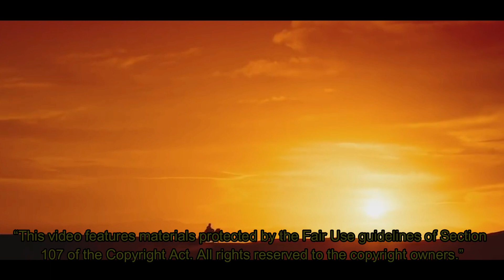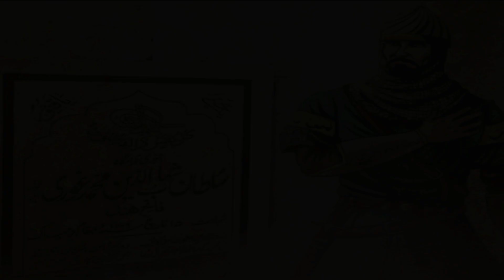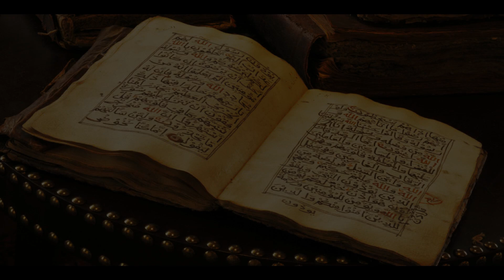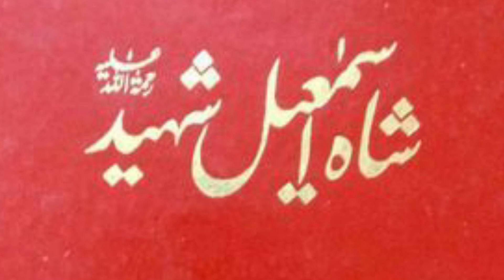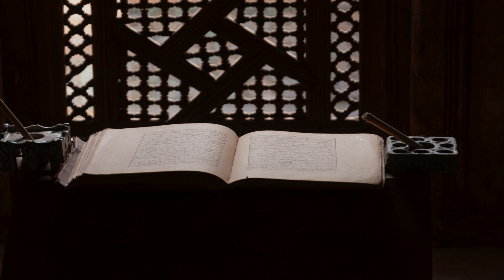Naitmatullah Shah Wali by Zaid Hamid, audio book, ep 1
A beautiful compilation of the famous Naimatullah Shah Wali's poems in which he depicted the foreseen future in his kashf, and which have been turning out to be true till today.